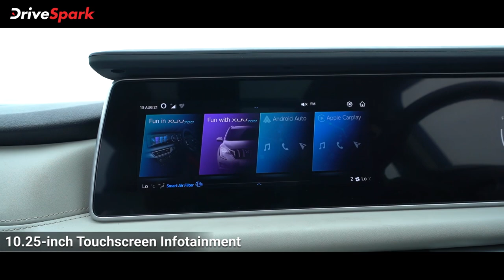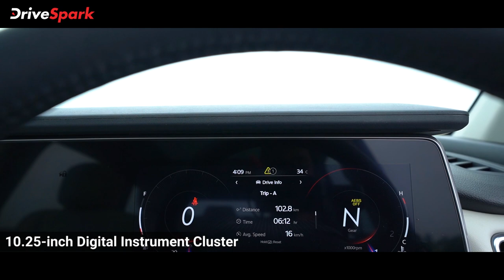Mahindra XUV700 Review in Hindi - महिंद्रा एक्सयूवी700 क्या दिखा पाएगी कमाल? वैरिएंट, फीचर्स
Mahindra XUV700 Review In Hindi | महिंद्रा एक्सयूवी700 को हाल ही में चलाया है और कीमत से लेकर वैरिएंट, फीचर्स व ड्राइविंग अनुभव सभी की जानकारी लेकर आये हैं. महिंद्रा एक्सयूवी700 को दो इंजन विकल्प, प्रीमियम इंटीरियर व कई सेगमेंट फीचर्स के साथ आती है. क्या महिंद्रा एक्सयूवी700 है शानदार? क्या प्रतिस्पर्धियों को दे पाएगी टक्कर? देखें महिंद्रा एक्सयूवी700 रिव्यू.